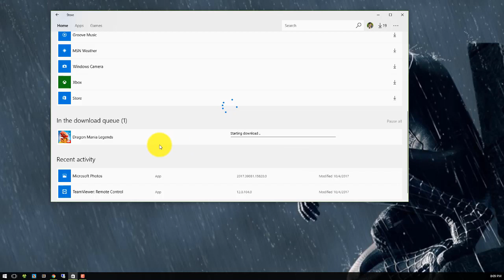DML Big Update 20 - Dragon Mania Legends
Big Update 20 - Dragon Mania Legends

I really like this update.
I don't need to spent a lot of time for battles :)

Thank you Gameloft !